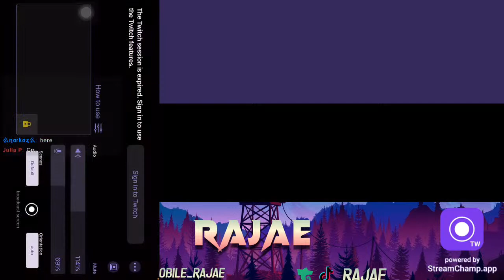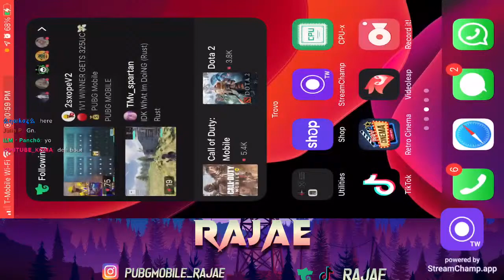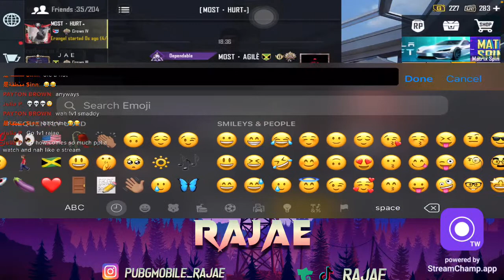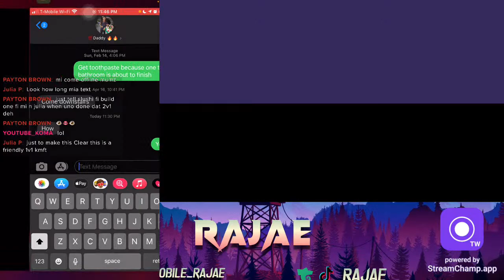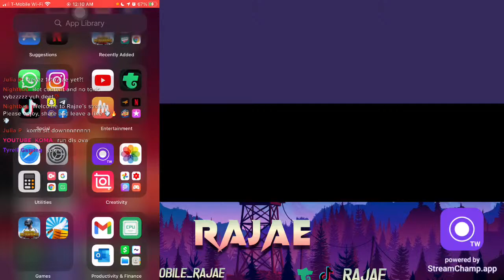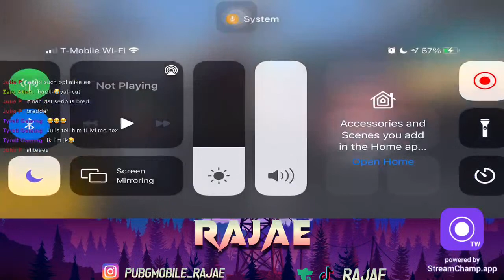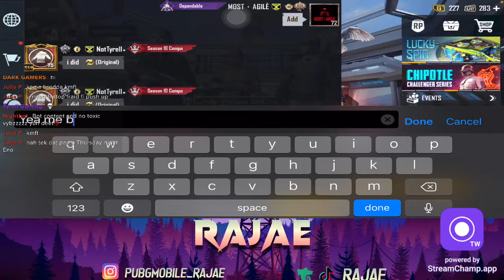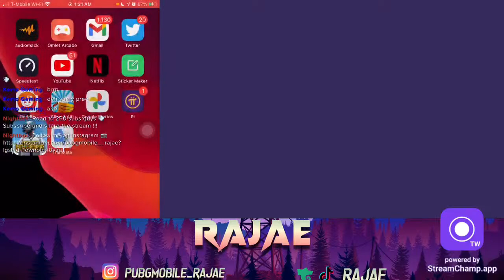🔴NEW UPDATE GAMEPLAY (C1S1 RANK GRIND) 🥀| RAJAE | PUBGMOBILE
PUBG GAMEPLAY

pubgmobile,pubgmobilesquadwipes,pubgproskills